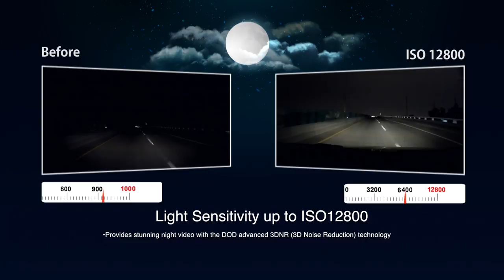DOD LS370W+ Reference Video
The DOD LS370W+ dash cam is the plus version of the stunning DOD LS370W. This plus model retains all the best features that make the LS370W best in class such as discreet design, user friendly interface, superior low light imaging and adds new features like a larger 3” LCD screen and CPL filter that helps reduce glare.

The LS370W+ includes an impressive high ISO sensitivity of up to ISO12800, for excellent images in low light conditions and a 20% larger SONY exmor CMOS sensor that captures all the light from the large f/1.6 aperture and new 7 element Japanese glass lens; producing superior full HD video. In addition, the LS370W+ is packaged with WDR Technology (Wide Dynamic Range), which greatly enhances nighttime recording and a larger 150 degree viewing angle.